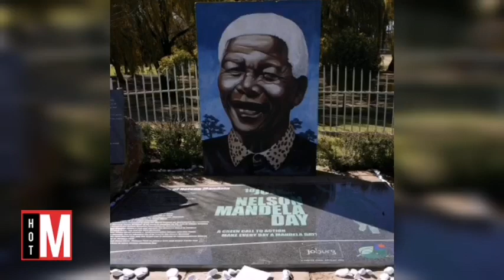Nelson Mandela’s Grave Site | Here Is What It Looks Like Now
Remember Nelson Mandela’s Grave Site | Here Is What It Looks Like Now